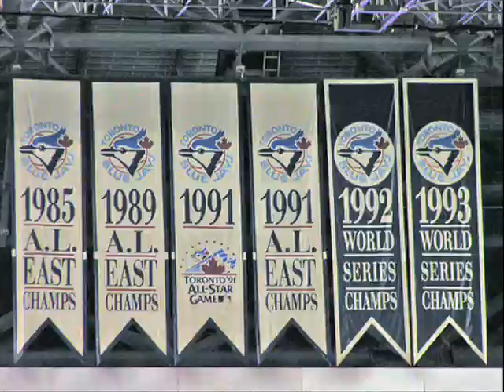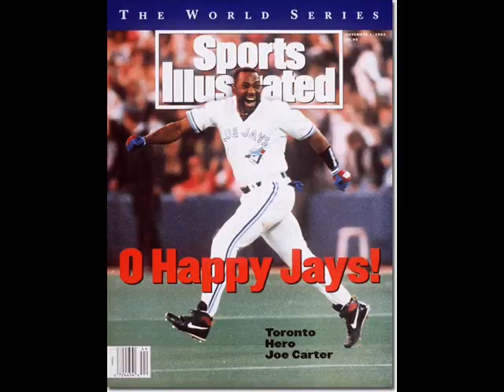Toronto Blue Jays Tribute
TorontoBlueJays This video includes the game winning home run call from the voice of the Blue Jays, Tom Cheek to win the 1993 World Series. Also pictures of Blue Jay players throughout the years.